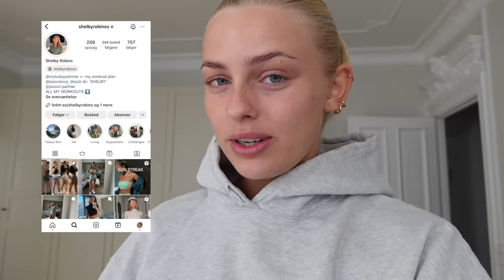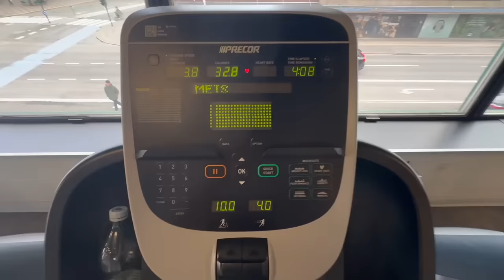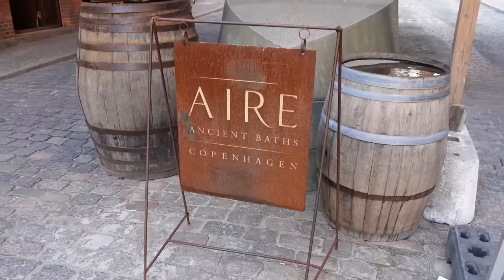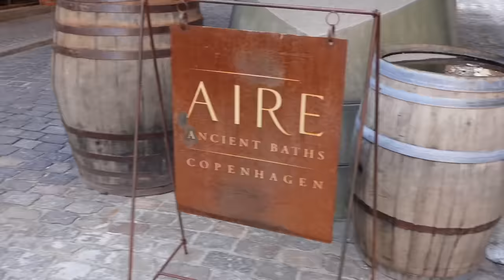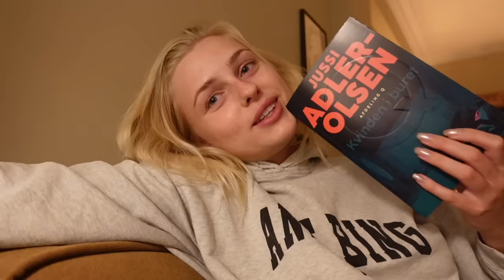VLOG: Træning, spa & ud og køre med mig